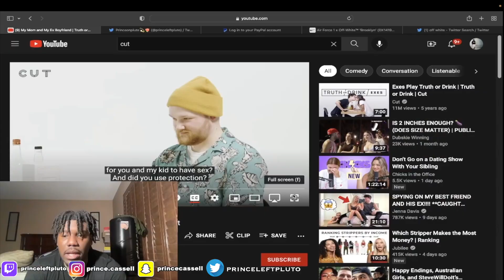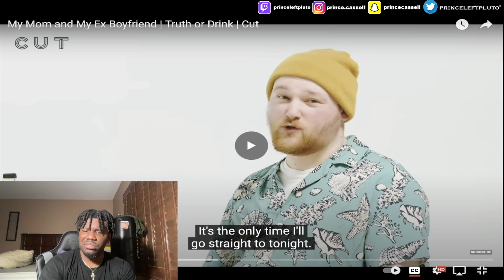BLIND DATE With YOUR MOM!? (*Gone WEIRD)